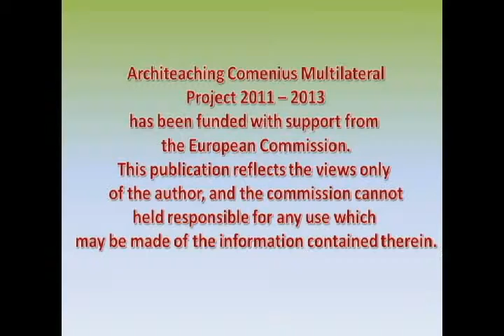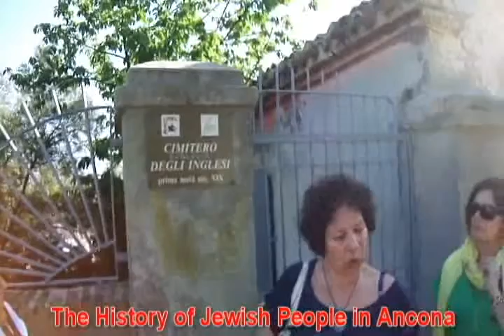Architeaching Comenius - The History of Jewish People in Ancona Tour